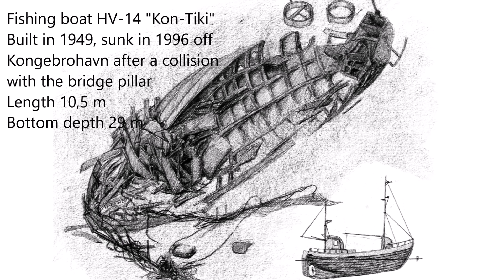Recreational diving in Little Belt, Denmark - september 2020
The strait of Little Belt lays between North and Baltic Seas. It is known for its strong tidal currents, which means the salty and cold water is rich on oxygen and nutrients leading the way for flora and fauna rather typical for Atlantic Ocean than for Baltic Sea.